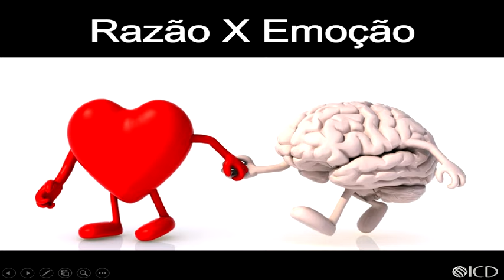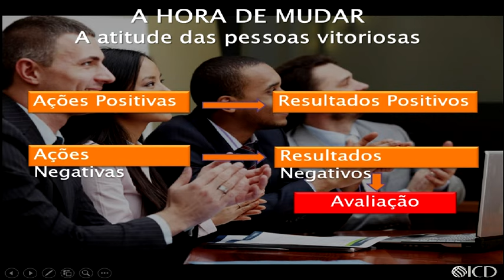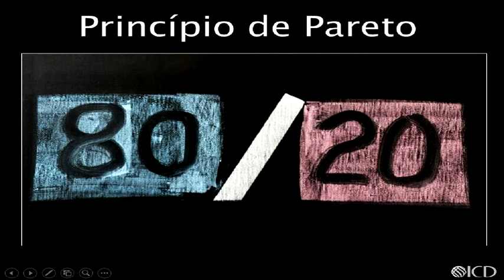Aula 24/05/2015 - João Paulo - Coaching - Palestra Motivacional - Parte 02/03